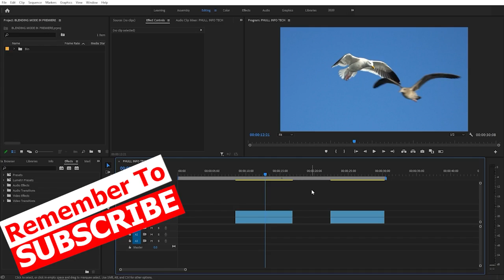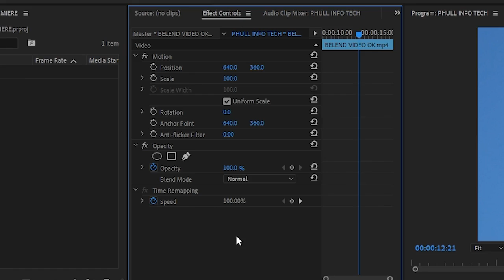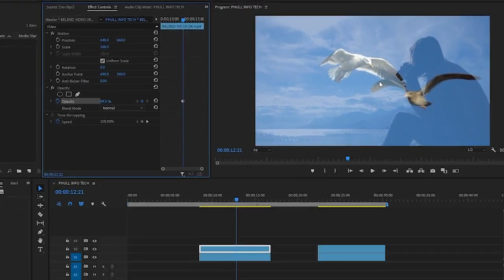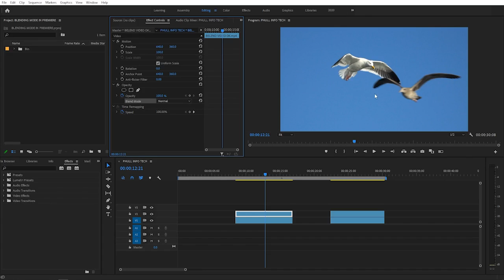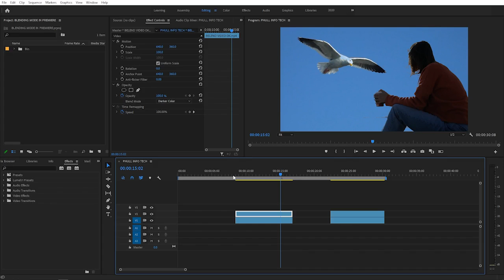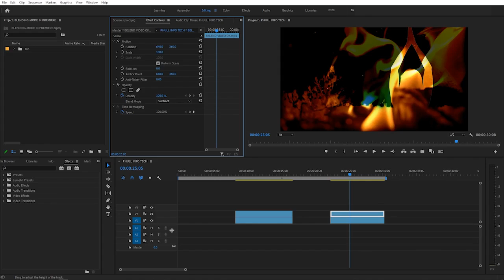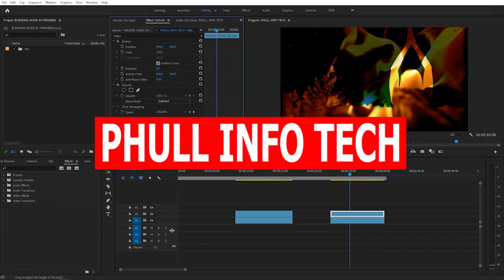How To Use Blend Modes In Premiere Pro|Urdu|Hindi|Part-66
How To Use Blend Modes In Premiere Pro|Urdu|Hindi.

You can select the way in which Premiere Pro blends, or superimposes,
a clip on a track in a Timeline with the clip or clips on lower tracks.
Premiere Pro superimposes, or blends, the clip in the higher track over
the clip in the lower track.

▶Comments Bellow.